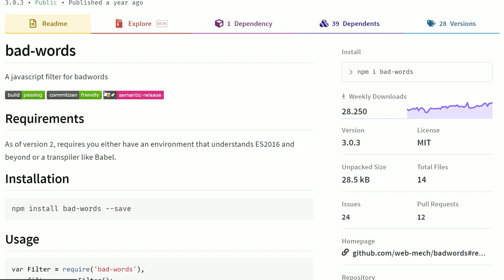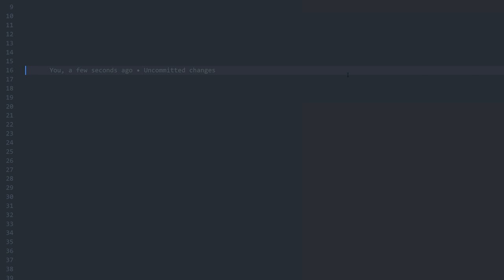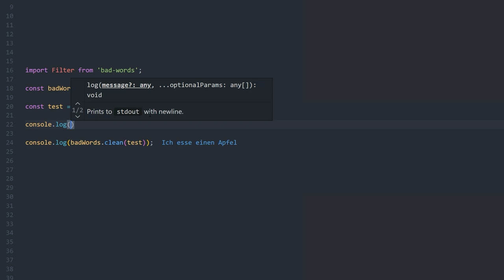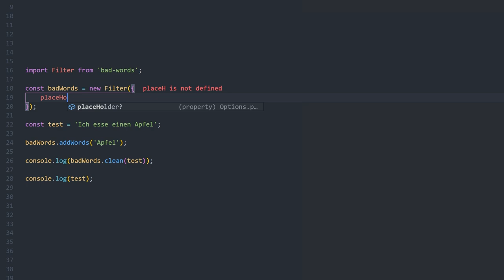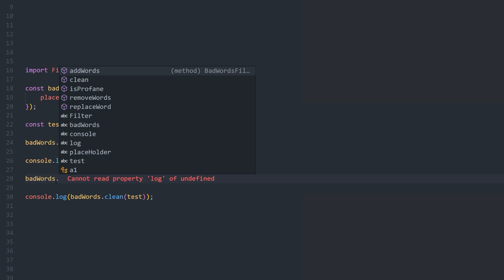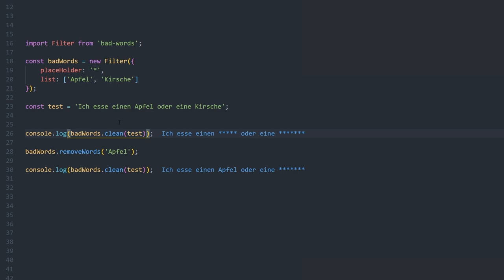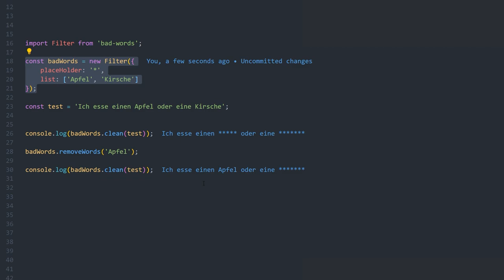"SCHLIMME" Wörter mit JavaScript und NPM bad-words filtern?! 👍 [TUTORIAL]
Böse Wörter und alles was man nicht möchte einfach per JavaScript aus Kommentaren Filtern.

Kapitel:
00:00 Einleitung
00:41 Tutorial
06:04 Outro